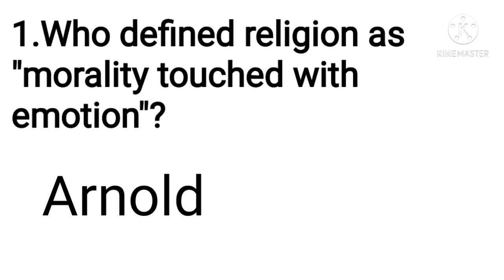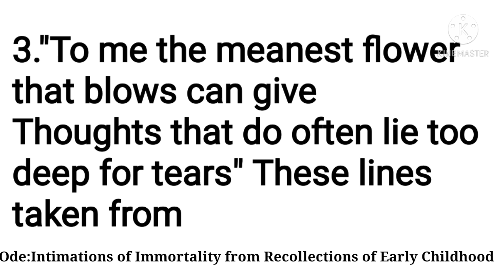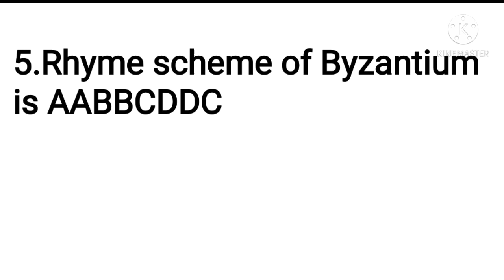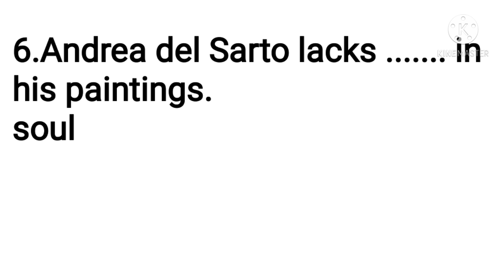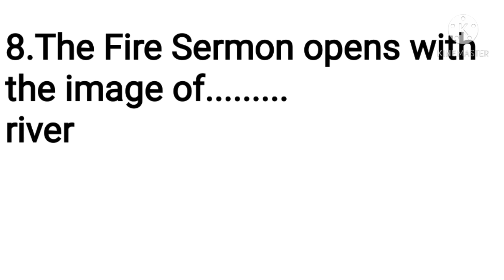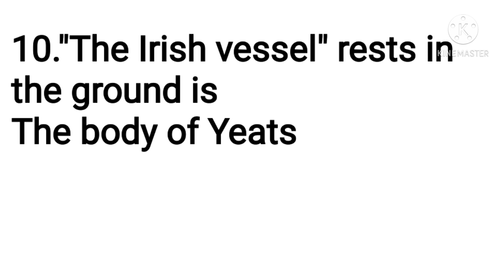PGTRB English Questions for Revision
In this video I have given questions to enrich your preparation level. To join test batch watch trailer video.